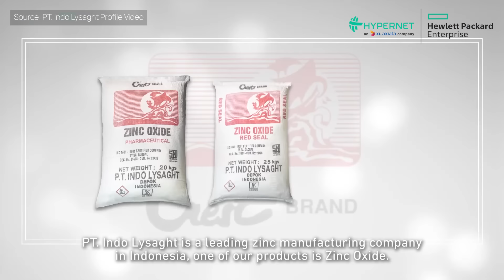Digital Transformation at PT Indo Lysaght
PT Indo Lysaght merupakan perusahaan yang bergerak di bidang manufaktur zinc di Indonesia.

Hypernet Technologies bersama Aruba bekerjasama untuk mensupport kebutuhan internet serta perangkat Aruba Access Point 303 di lingkungan kerja PT Indo Lysaght.

Bapak Jumadi Simangunsong selaku Head of IT PT Indo Lysaght berbicara mengenai perubahan kondisi koneksi internet yang membaik setelah bekerjasama dengan Hypernet Technologies dan Aruba.

Terima kasih kepada PT Indo Lysaght yang telah mempercayai Hypernet Technologies dan Aruba sebagai partner penyedia jasa layanan internet & access point untuk mendukung produktivitas di lingkungan kerja di PT Indo Lysaght.